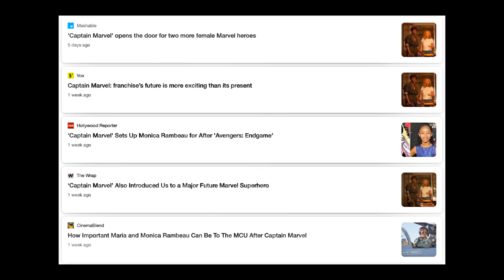Captain Marvel, Monica Rambeau, and White Feminism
This is not the way Marvel is supposed to be. This is not the way Marvel was created.

Sources:

The Marvel Cinematic Universe

Marvel Comics

My video on the subversion of romance now that it would have a black man in it

My video on X-Men, and a good reason why Kitty Pryde shouldn't be the first X-Woman to get her own movie

Did anyone else notice that Minn-Erva, Gemma Chan's character, had an American accent? What's with that? Jude Law could use his accent, so why couldn't Chan use hers? I don't get it.